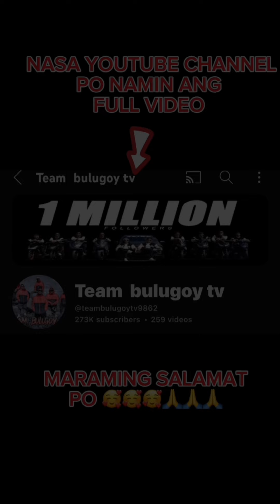"KABABATA PART 2"